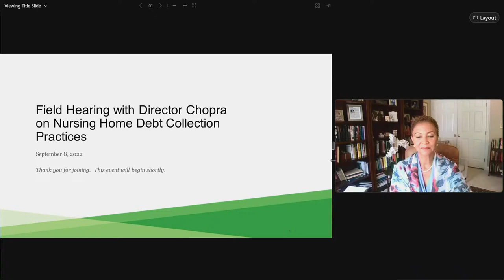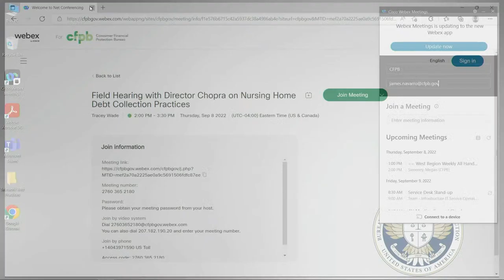Field Hearing with Director Chopra on Nursing Home Debt Collection Practices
CFPB Director Rohit Chopra hosts a virtual discussion with advocates, service providers, community leaders, and members of the public to explore challenges around nursing home debt collection practices and the impact they can have on the financial wellbeing of caregivers, their families, and friends.